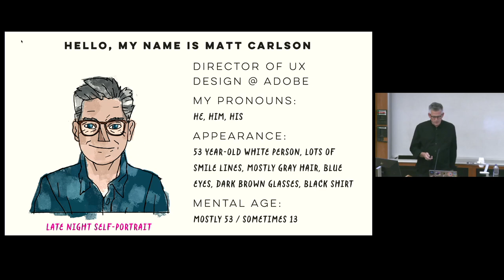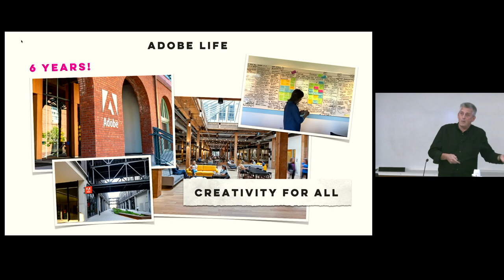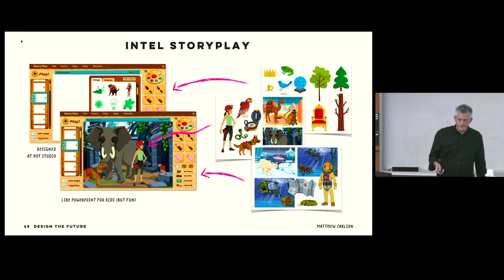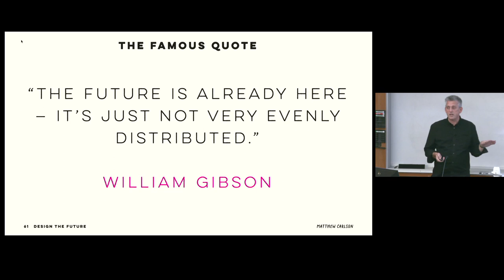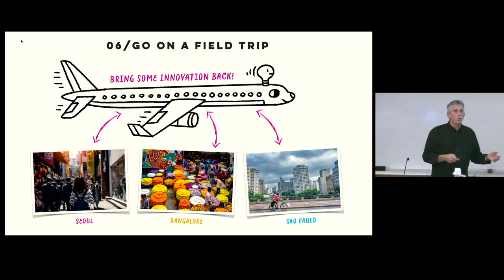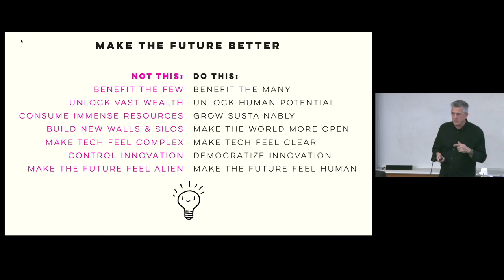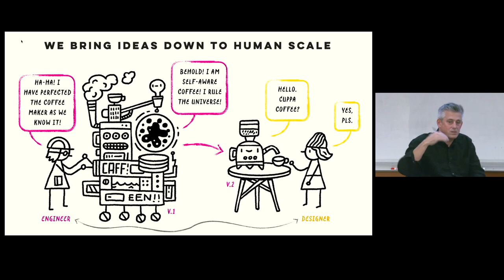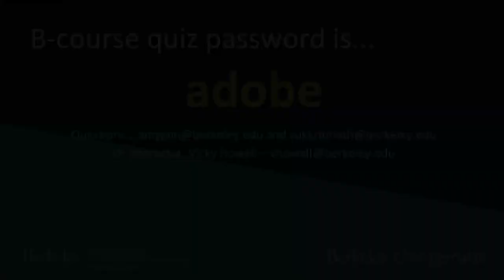A. Richard Newton Lecture Series: A Berkeley Changemaker® Course - Matt Carlson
A Richard Newton Changemaker Series with Matt Carlson, Cal Grad and Adobe, Director of User Experience Design

This lecture series recognizes the entrepreneurial vision of A. Richard Newton, Dean of UC Berkeley’s College of Engineering from 2000 to 2007, by inviting distinguished innovators to share lessons from their own successes and failures. The course features a selection of highly accomplished industry speakers, including Cal alumni, who share their unique insights on industry developments, leadership, and innovation accumulated through experience in their careers. The lecture series serves as a discovery course for topics at the intersection of technology innovation and entrepreneurship and is a requirement for two of the tracks to complete the SCET Certificate in Entrepreneurship & Technology.

Beginning in Spring 2021, the A. Richard Newton Lecture series became an official Berkeley Changemaker® course. Berkeley Changemaker® is a way to help engineers, humanists, and scientists on campus understand their passion and have the ability to create change and have agency in the world.